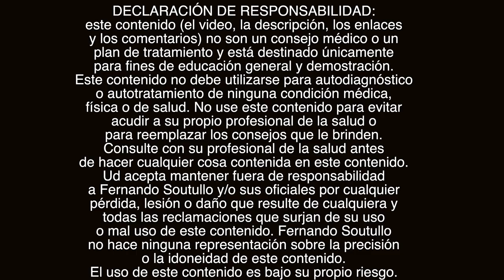🚶Cuál es Su Forma de Caminar? Valgo Varo o Cowboy Chueco en Rotación Interna o Externa de Cadera?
Como saber si camino bien o mal? Formas correctas e incorrectas de caminar.
Caminar es un arte, como en el Tango. Es bueno caminar? Bueno no importa en si cuánto caminamos sino como caminamos. Usar la propia técnica correcta para caminar es muy importante. Es importante saber si estamos caminando con al rodilla en valgo o knock knees como se le dice en inglés o si caminamos con la rodilla en varo o caminada de cowboy o vaquero tipo Carlitos Chaplín (Charles Chaplin) , también saber lo que pasa en la cadera o sea caminamos en rotación externa de cadera o interna de cadera? Esto también influencia lo que pasa en la pelvis y en la columna lumbar. Es siempre muy importante saber cómo ponemos el talon en el piso ya que ello puede desviar toda la cadena cintería de miembros inferiores y columna. Es importante reconocer los trastornos de la marcha y tomar medidas desde temprano para que no se osifiquen ya en en estado tardíos es mas difícil de modificar. Por esos vamos a ver estos tipos de marcha y sus alteraciones. Damos también algunos consejos para caminar correctamente. SI siento que camino mal es importante recurrir a un kinesiólogo/a o fisioterapeuta para corregir el mismo

...y también...
🔴Recuerde
✅Ponga Me Gusta👍
✅Comente!📢
✅Comparta!👨‍👨‍👦‍👦